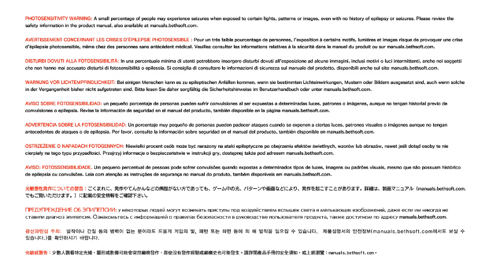VOD - Laink et Terracid // The Evil Within 2